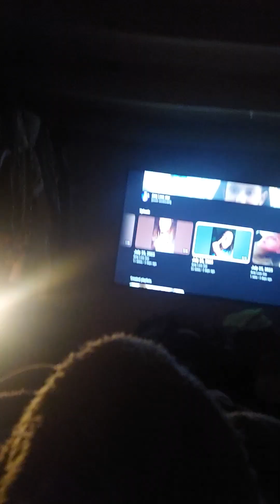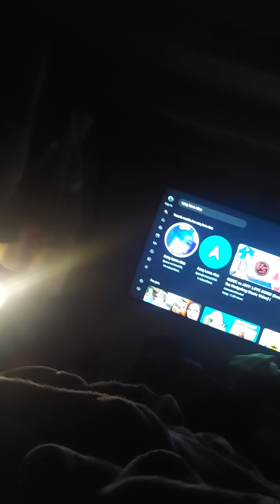July 28, 2023